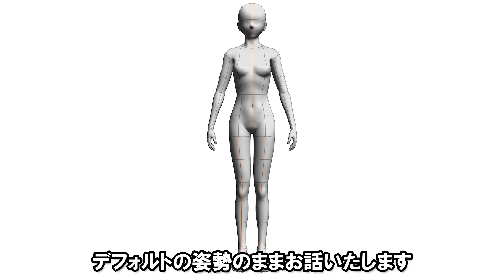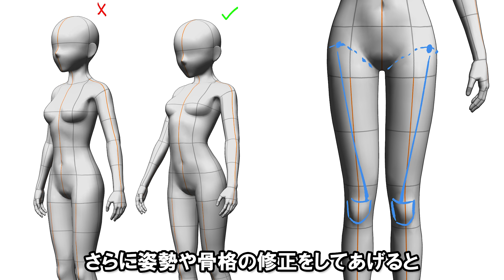魅力的な太ももの描き方/How to Draw an Attractive Thigh 【Clip Studio Paint使い方講座】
Subbed in English　英語字幕翻訳→TonkaJohnさん（Webで翻訳）
【注意事項】
セクハラコメント、不快なコメント、攻撃するコメントは禁止です。
不快なコメントには反応せず、通報ブロックお願いいたします。
天川詩月の初心者さん向けのお絵かき講座です。
CLIP STUDIO PAINTソフトを使った解説をしています。
土日祝日の19時に動画投稿予定です。
お知らせなどはチャンネルのコミュニティでお知らせしているので
Motion Elements
案件内容、ご希望お見積り、ご希望納期などをご記入下さい。
3日を過ぎても返事が無い場合お手数ですが再度御連絡お願いいたします。
※案件、提供に関してですが、大変申し訳ありませんが
液晶モニター・タブレット等の提供はお断りさせて頂いております。
info★1a1m1.sakura.ne.jp
（★→@ に書き換えて下さい。）